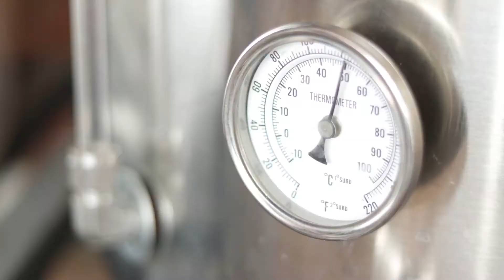Elastomer Materials Selection for Hygienic Sealing Applications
Learn about elastomer material grades commonly used in the food and pharmaceutical processing industry and which material grade would be most suitable for your hygienic application.

From coming into direct contact with processed media and having a significant impact on equipment performance, Precision Polymer Engineering’s hygienic elastomer seals meet various international sanitary standards and approvals including FDA, USP Class VI and 3A 18-03 Sanitary Standards and, are engineered to deliver optimal chemical resistance to satisfy the requirements of aseptic conditions, CIP (clean-in-place) and SIP (sterilization-in-place) processes.